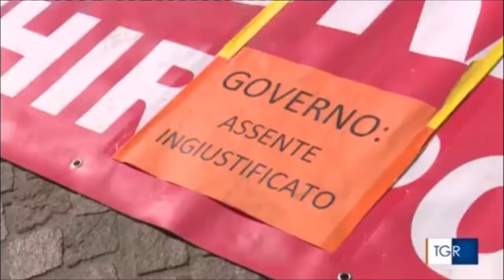Torino, manifestazione davanti alla sede della prefettura dei dipendenti ex Embraco